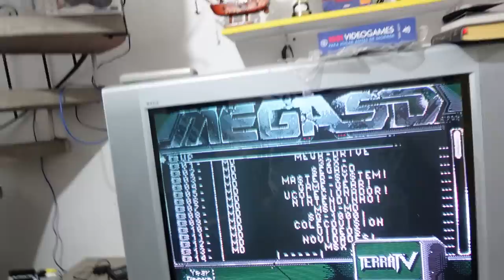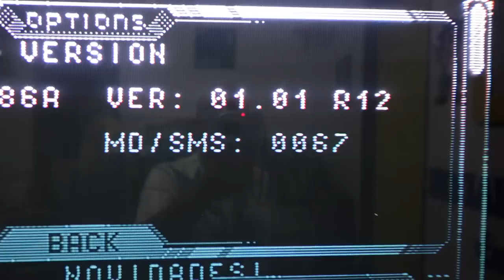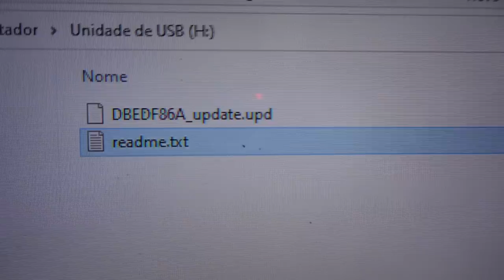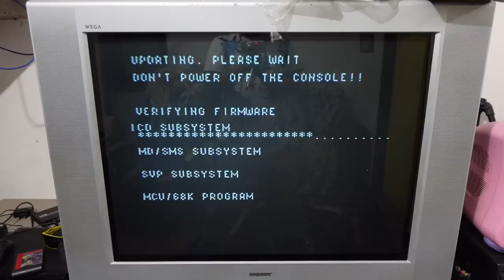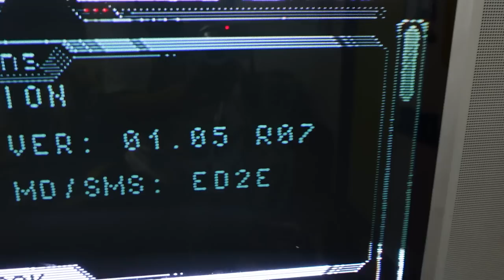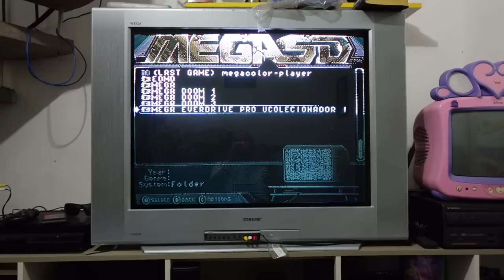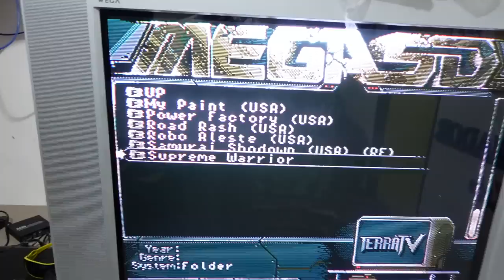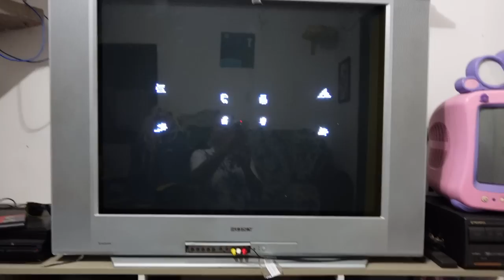MAIS UM PREJUIZO com o MEGA SD !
ENCONTREI UM PROBLEMA NOVO

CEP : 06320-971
DIEGO RAMIRES !

🟣 PSN e LIVE: UColecionador
⭕ Skype: UColecionador2
🟣 YouTube Canal: UColecionador !

Assista  meu Melhor CLIP !!!

UCOLECIONADOR 2023